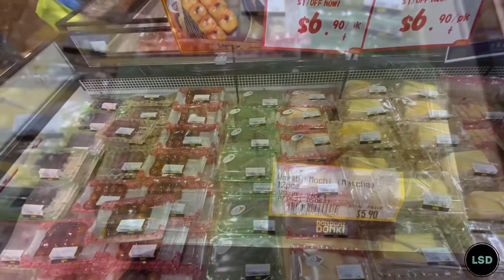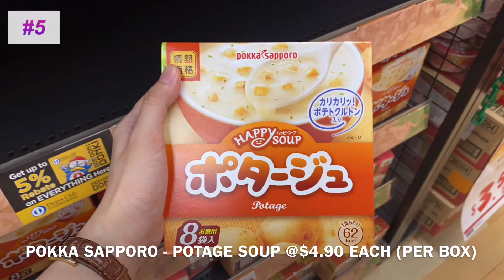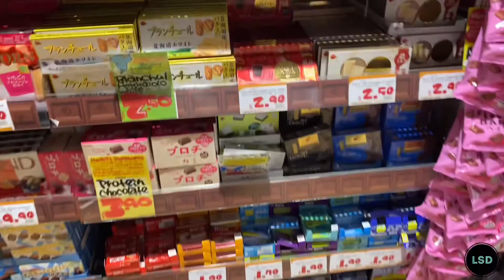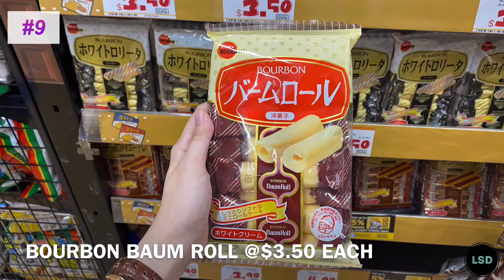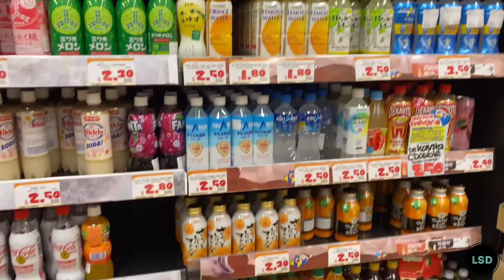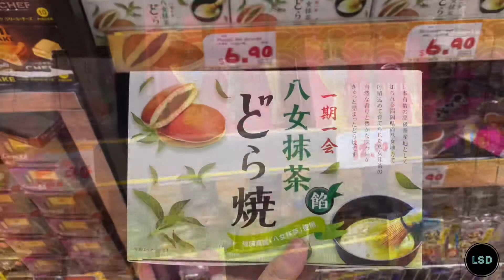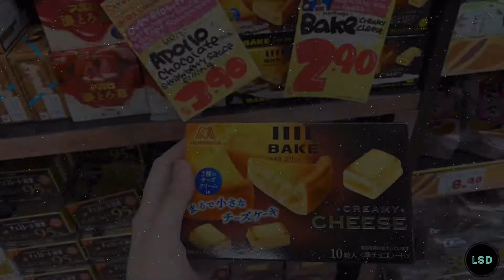DON DON DONKI SINGAPORE | 15 FOOD/SNACKS RECOMMENDATIONS + WALKING TOUR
In this video I will be doing a walking tour around the food sections as well as  recommending 15 of my MUST BUY food recommendations in DON DON DONKI. Hope you guys will like it.